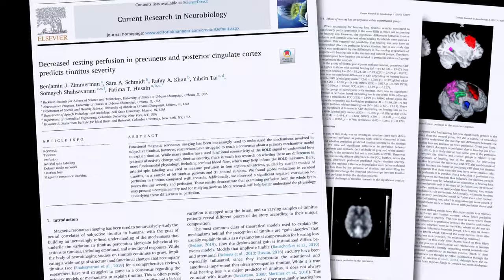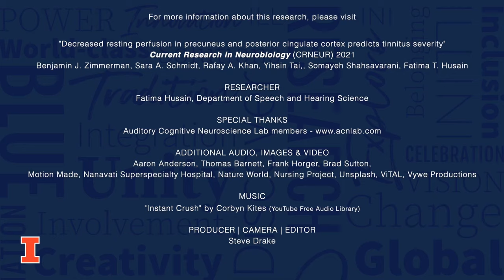Tinnitus, blood flow and the brain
Researchers at the University of Illinois use MRI imaging to explore the link between tinnitus, hearing loss, and blood flow in the brain.